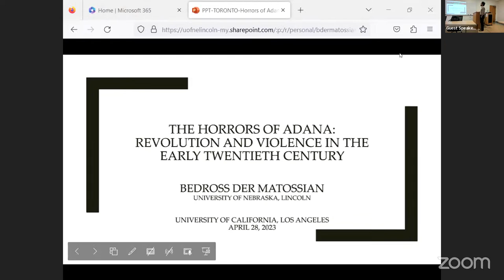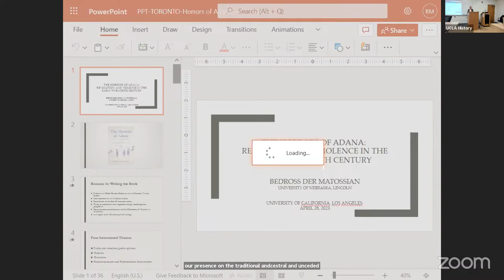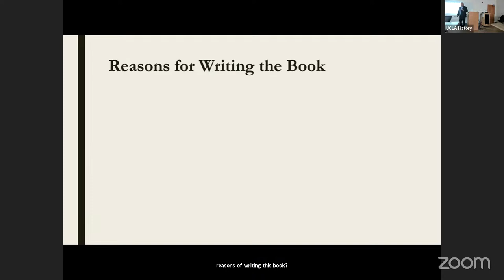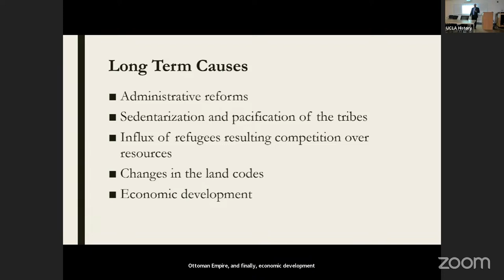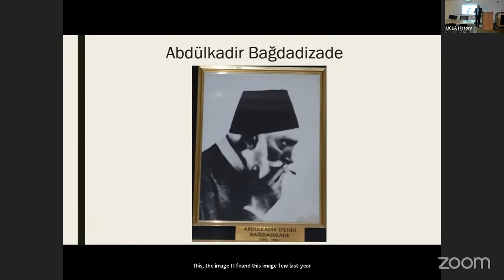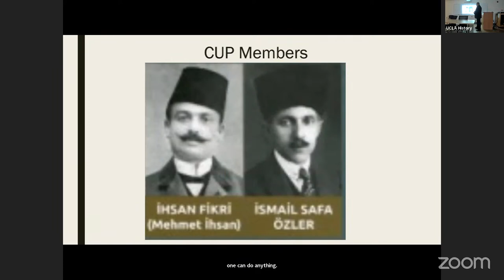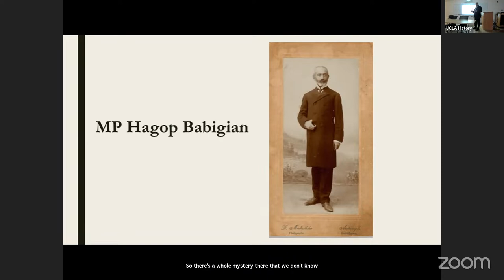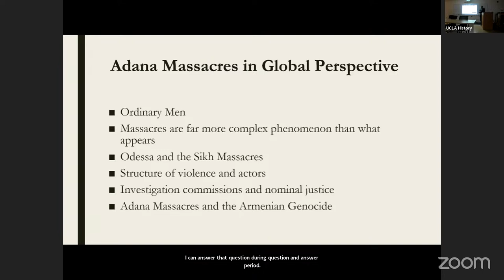The Horrors of Adana: Revolution and Violence in the Early Twentieth Century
A hybrid book talk by Professor Bedross Der Matossian, Ph.D., of the University of Nebraska-Lincoln.

In April 1909, two waves of massacres shook the province of Adana, located in the southern Anatolia region of modern-day Turkey, killing more than 20,000 Armenians. The central Ottoman government failed to prosecute the main culprits, a miscarriage of justice that would have repercussions for years to come. Despite the significance of these events and the extent of violence and destruction, the Adana Massacres are often left out of historical narratives. The Horrors of Adana by Bedross Der Matossian offers one of the first close examinations of these events, analyzing sociopolitical and economic transformations that culminated in a cataclysm of violence. Drawing on primary sources in a dozen languages, Der Matossian develops an interdisciplinary approach to understand the rumors and emotions, public spheres and humanitarian interventions that together informed this complex event.

This event, organized by the Armenian Studies Center of the Promise Armenian Institute, is co-sponsored by the Richard Hovannisian Chair of Modern Armenian History, the Promise Institute for Human Rights at UCLA School of Law, the UCLA Center for Near Eastern Studies, the National Association for Armenian Studies and Research (NAASR), the Ararat Eskijian Museum.

Thumbnail image pulled from the cover of Dr. Der Matossian's book, The Horrors of Adana: Revolution and Violence in the Early Twentieth Century, after which this event is named.